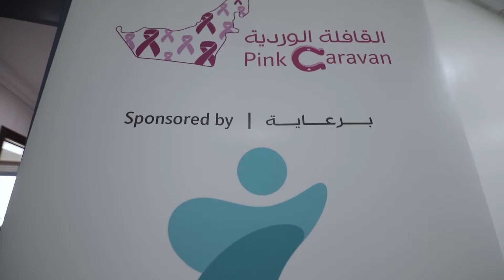Pink Caravan Ride 2020 Medical - Day 2 Sharjah Mega Mall